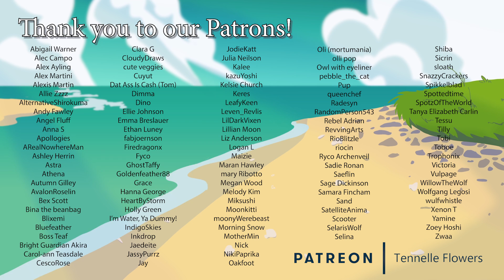The Poor Miller's Boy and The Kitten (1971)-Animation Pilgrimage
That took a turn we weren't expecting